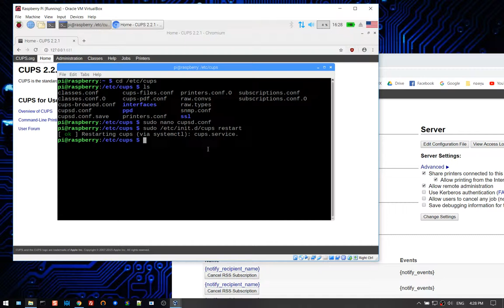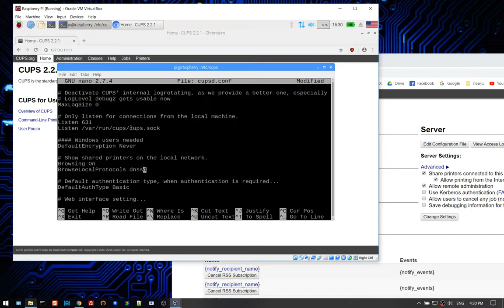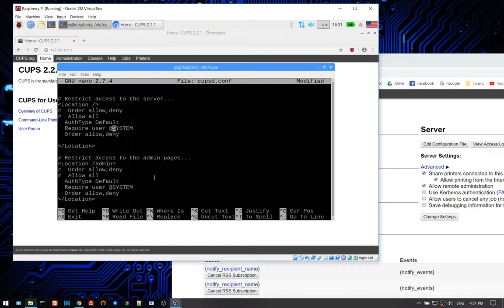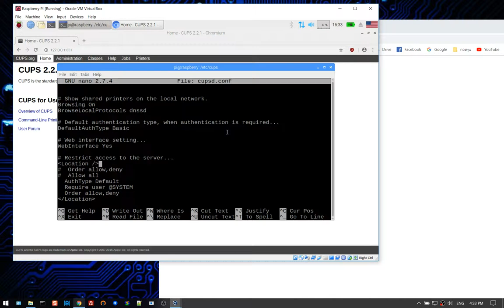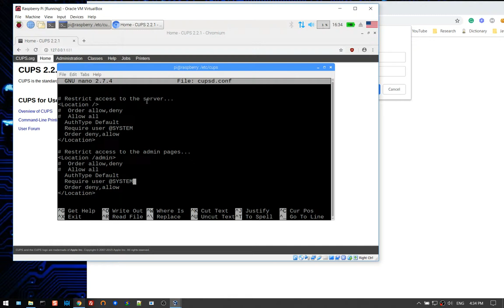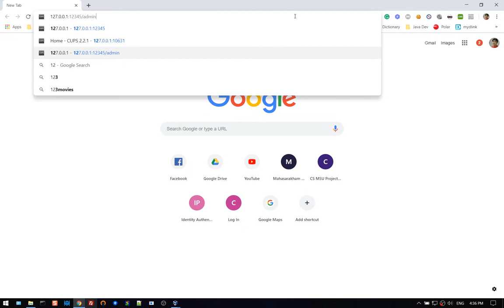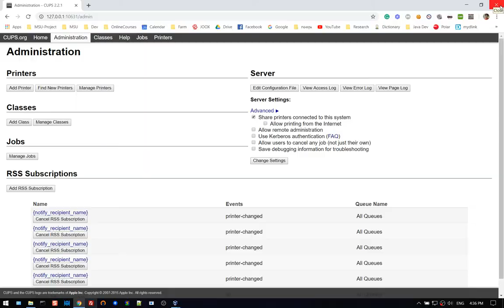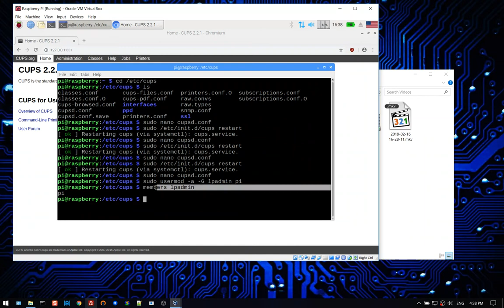06 ตั้งค่าป้องกัน Web Admin